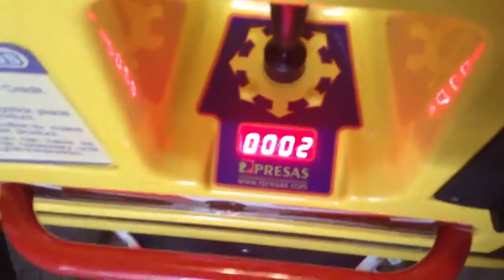9 PRIZES IN ONE GRAB !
This is a short video of me seeing how many prizes I can win at my claw machine in one grab.